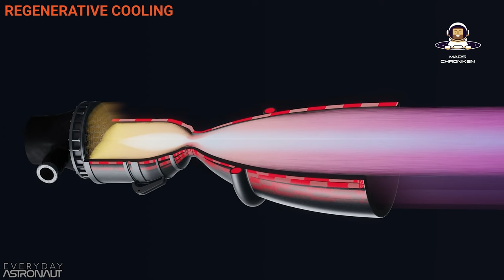IFT3: Starship erreicht Orbit - Detaillierte Fluganalyse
117 Tage nach dem zweiten vollintegrierten Starship Testflug brach ein weiterer Starship Superheavy Stack zu einem Versuch auf einen Orbit zu erreichen. Dieses Mal erfolgreich! Das war auch der Tag, an dem SpaceX den 22. Geburtstag feierte.

IFT3 war ein großer Erfolg. Obwohl sie im Gegensatz zu IFT1 und IFT2 nicht alle Testziele erfolgreich abgeschlossen haben.

Wenn du meine Analysen zu den ersten beiden Testflügen noch nicht gesehen hast, dann würde ich dir empfehlen das noch nachzuholen.

Ad Astra!